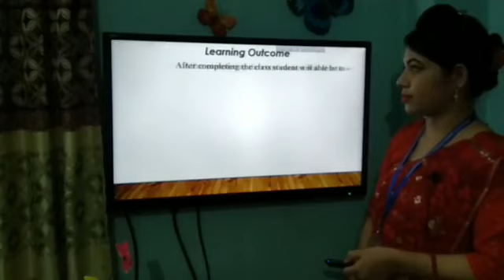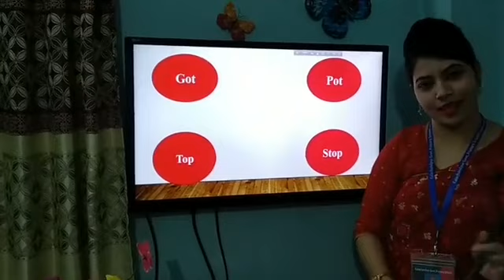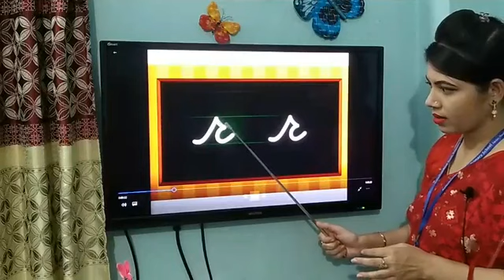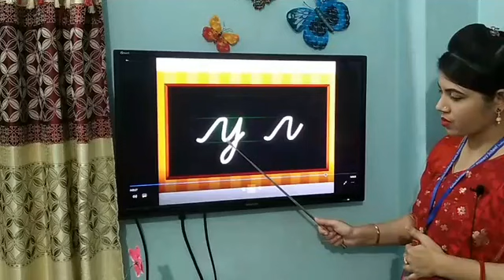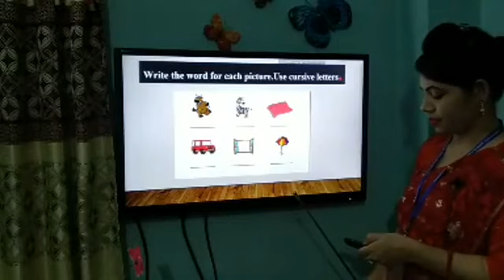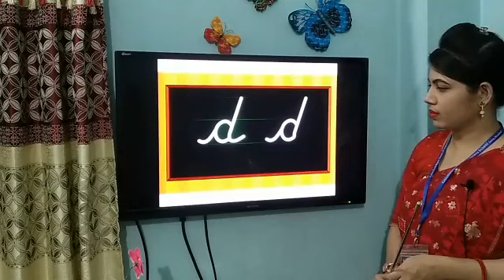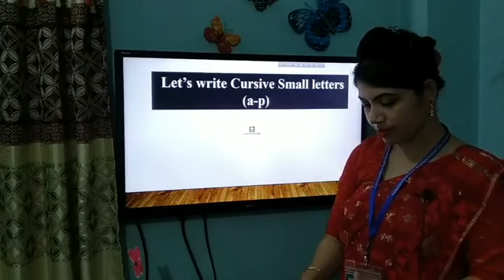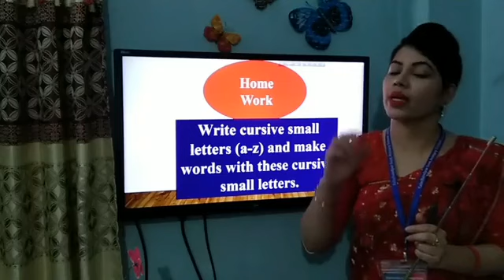Alphabet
Class:4,
Subject:English
Unit:11
Asma Khanom
Assistant Teacher
kalachandpur GPS
Noakhali Sadar, Noakhali